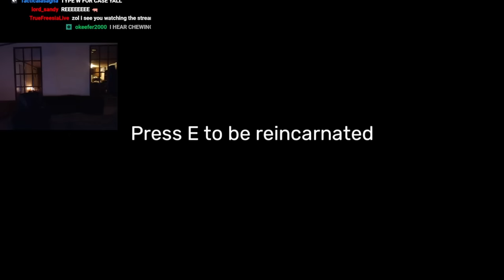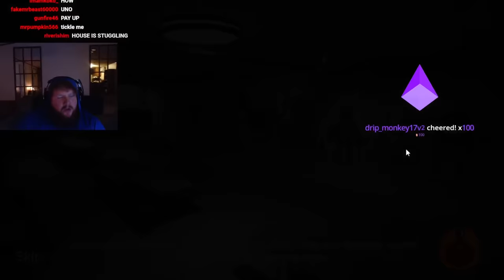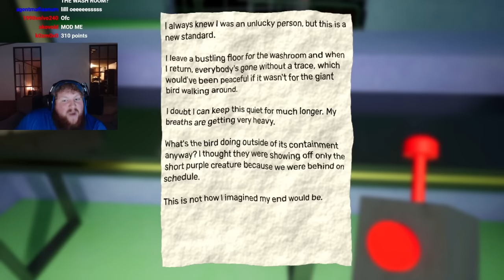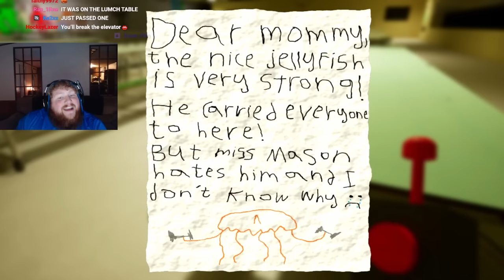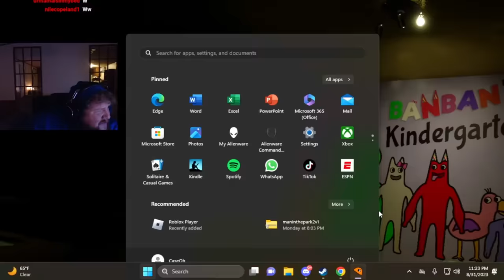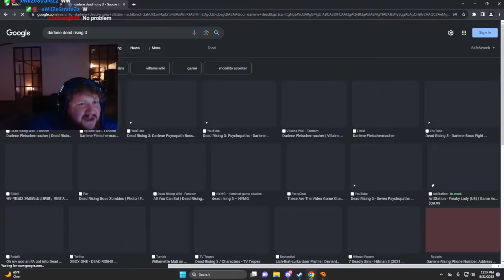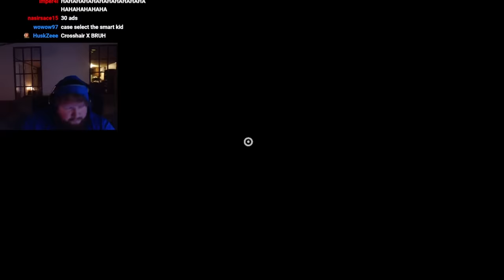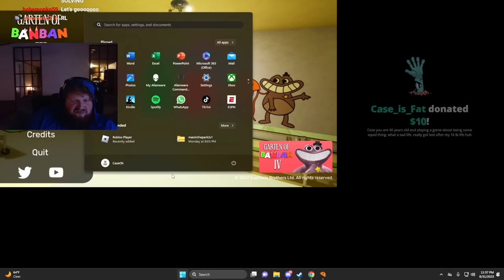GARTEN OF BANBAN 3 (Call Me The Puzzler)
Fan Art by discord member: ramune!